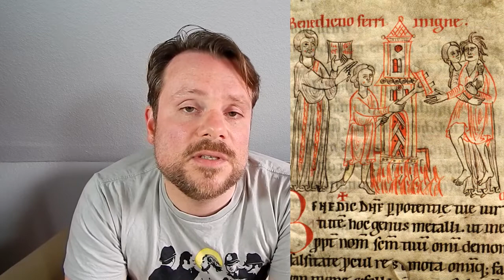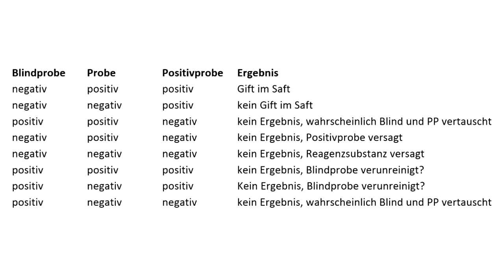Glauben oder Wissen?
Klarheit könnte so einfach sein. Wäre da nicht...

Alle Bilder sind public domain.